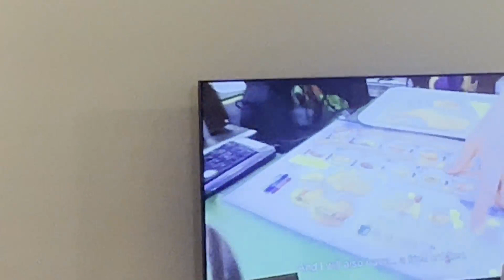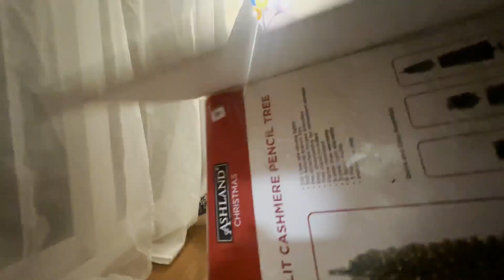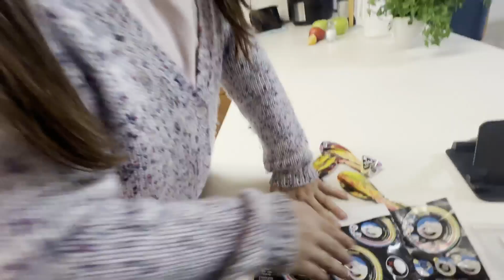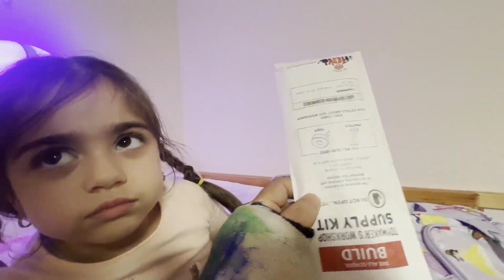Liana daily life 5 years old baby girl